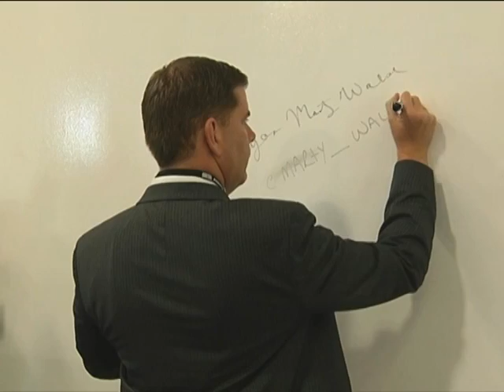Together Festival Kick-Off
Mayor Walsh drops the ceremonial first beat at the Together Fesitival, a week-long series of educational and professional discussion panels, art installations, film screenings, and musical performances at venues around Boston and Cambridge.